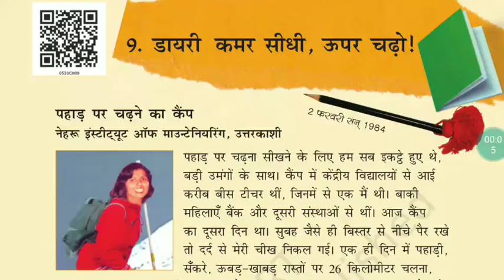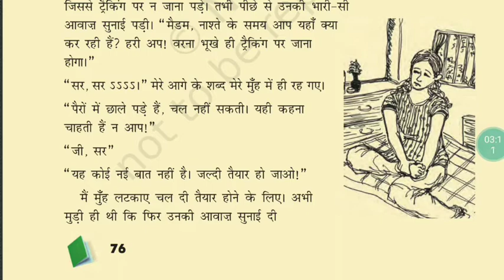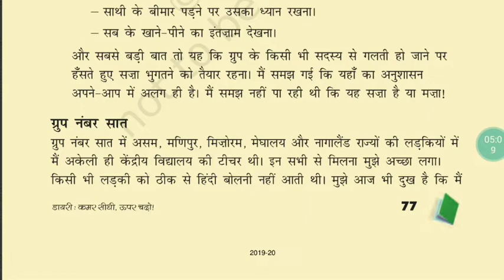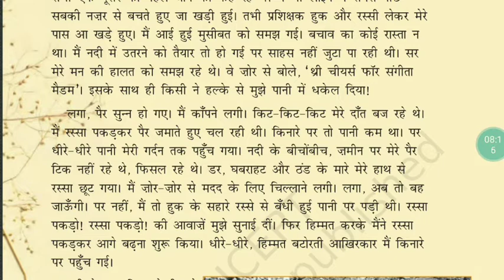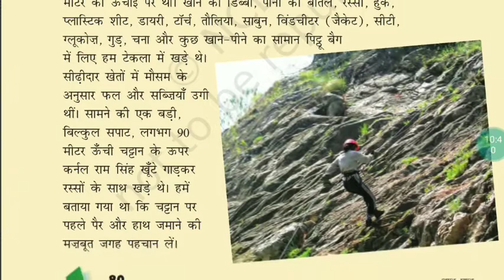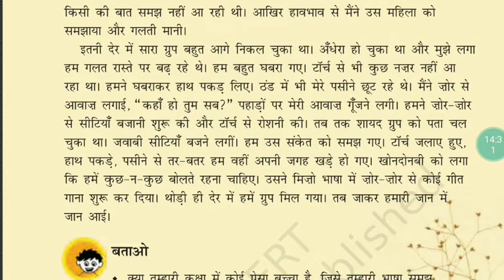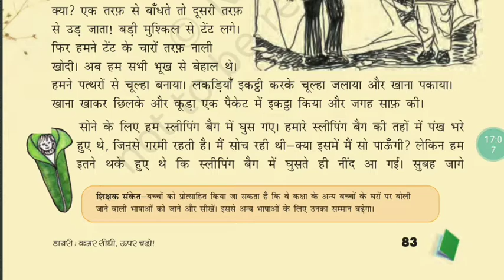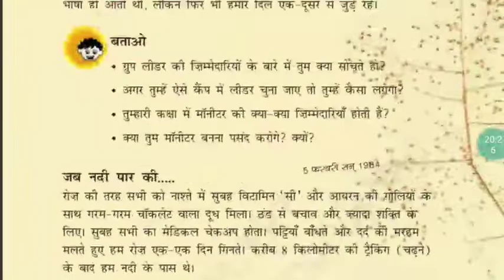Ncert book EVS class-5,ch-9 for CTET and other tets exam